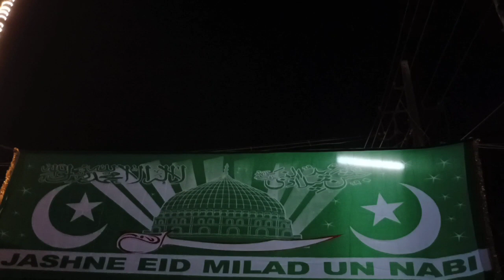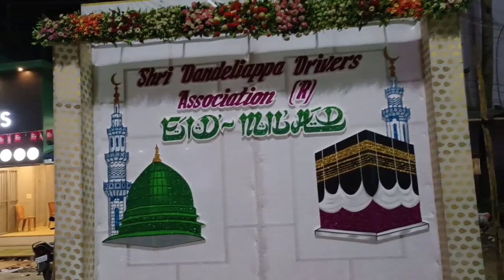Eid milad un Nabi //night juloos video//Dandeli karnataka 09/10/2022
Eid milad un Nabi juloos Dandeli karnataka 09/10/2022

Hame support karo guys,

Round2hell New
Round2hell instagram
Round2hell photo
Aladdin Round2hell R2h video download
Round2hell monthly income
R2h new video 2022
R2h school life
Round 2 world
Warangal diaries diwali
Warangal diaries Jokes
Warangal Diaries cast
Warangal Diaries song
Warangal diaries new video 2022
Warangal diaries salesman
Warangal Diaries real name
Warangal diaries viva
Warangal Diaries download
Makapa comedy kannada
ಕಾಮೆಡಿ
ಮುಕಳಪ
ಕಲ್ಲಂಗಡಿ ಕಾಮಿಡಿ
ಪಾನಿಪುರಿ ಕಾಮಿಡಿ
ಮುಕುಲ್ ಅಪ್ಪ ಕಾಮಿಡಿ
ಪೊಲೀಸ್ ಕಾಮಿಡಿ
Lattawali jaebun
lattawali comedy
lattawali hubli comedy
Hubli Dharwad comedy

Dandeli diaries
from-Dandeli Karnataka India)